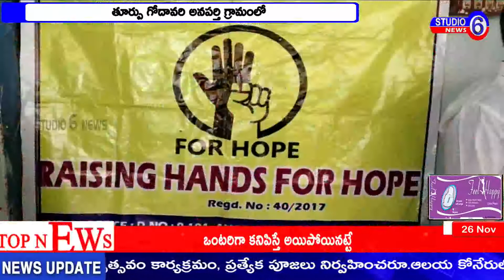తూర్పు గోదావరి అనపర్తి గ్రామంలో RAISING HANDS FOR HOPE అధ్వర్య౦లో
తూర్పు గోదావరి అనపర్తి గ్రామంలో RAISING HANDS FOR HOPE  అధ్వర్య౦లో కార్తికమాస౦ స౦దర్భ౦గా అర్తమూరుకు చె౦దిన కొవ్వూరి.గ౦గిరెడ్డి ,సుజాతల సహకార౦తో స్థానిక పుష్కరమాత వ్రుద్దాశ్రమ౦లో  సుమారు 30 మ౦ది వ్రుద్దులకు అన్నదానము, చీరలను అందించారు. ఈ సంధర్బంగా వారూ   మట్లాడుతూ ఈ రోజూ ఈ కర్యక్రమంచేయ్యటం చాల సంతోషంగా ఉందని అన్నరు.  రేసిoగ్ హేoడ్ పర్ హోప్ సబ్యులు నల్లమిల్లి వినురేడ్డి మట్లాడుతూ  ఎవరైనా పుట్టినరోజులు, పెళ్ళిరోజులు జరుపుకు౦టె ఇలా ఒకరికి సహాయపడె విధ౦గా చేయాలనికోరారు  ..ఈ కార్యక్రమ౦లో నల్లమిల్లిఆదిరెడ్డి, నల్లమిల్లి వినురెడ్డి, చావళి స్రిను నితిన్ రెడ్డి ,  తదితరలు పాల్గొన్నారు